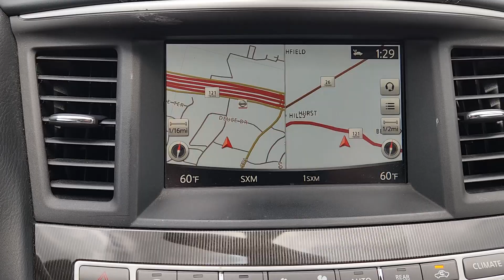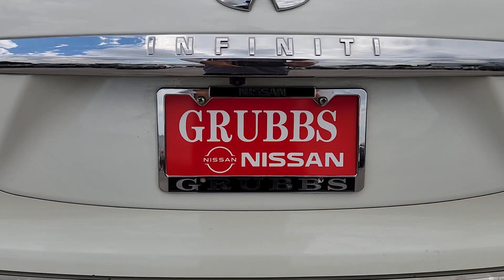2020 INFINITI QX60 Signature Edition Bedford, Grapevine, Arlington, Dallas, Irving TX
Pre-Owned 2020 INFINITI QX60 Signature Edition available at Grubbs Nissan located in 310 Airport Freeway, Bedford, TX, 76022.
Stock#: NU11102 - VIN#: 5N1DL0MN9LC545563

You just found the  2020  INFINITI QX60.  This handsome QX60 delivers confidence and luxurious comfort on every drive. Advanced safety tech, available all-weather capability, premium amenities, and smooth power are yours in this tastefully appointed SUV. The following are some of this vehicles highlighted options: Heated Steering Wheel